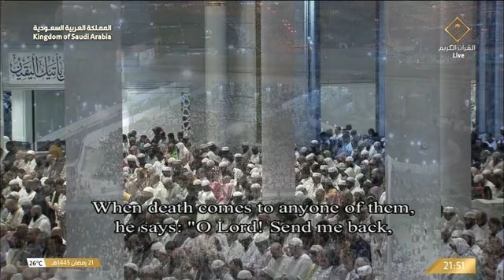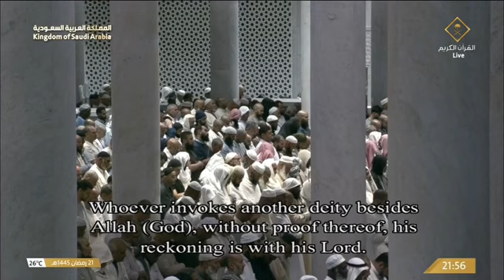Taraweeh Ramadan 22 Sheikh Waleed Shamsan | صلاة التراويح للشيخ الوليد الشمسان ليلة 22 رمضان 1445هـ